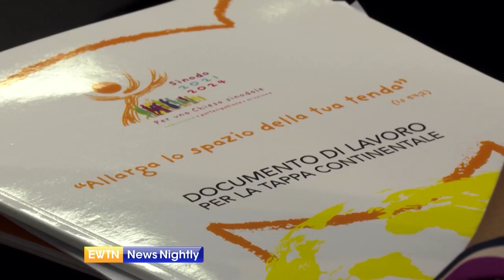Vatican Reveals Next Stage of the Synod on Synodality | EWTN News Nightly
The Vatican revealed on Thursday a key document to guide the next stage of discussions in the Synod on Synodality. The working document summarizes reports shared with the Vatican by bishops' conferences, religious congregations and other groups. It will be central during the time of "listening, dialogue and discernment" in the next step, starting in January. Senior Rome Correspondent for Catholic News Agency, Hannah Brockhaus, joins to explain what the continental phase of the Synod is. Brockhaus shares how this document was created. The correspondent tells us what some specific themes are, that were raised in the document.